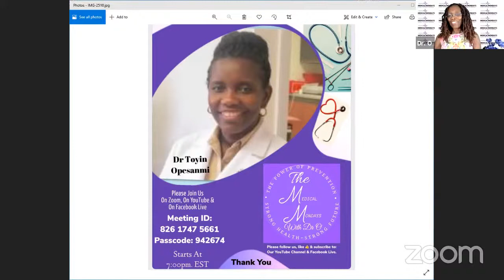Diabetes; The global, bitter experience. Dr. Nelson Aluya, M.D